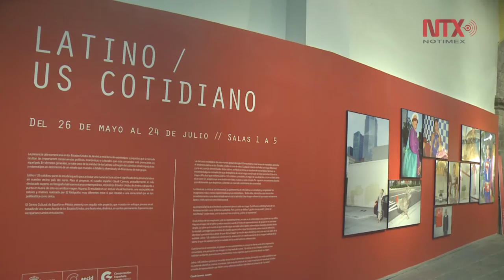LatinoUS/Cotidiano, lo polifacético de la comunidad latina en Estados Unidos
Muestra de 12 fotógrafos documentalistas, con 80 fotografías ligadas al universo latino sin dejar de ser típicamente americana y dejando a un lado cualquier estereotipo